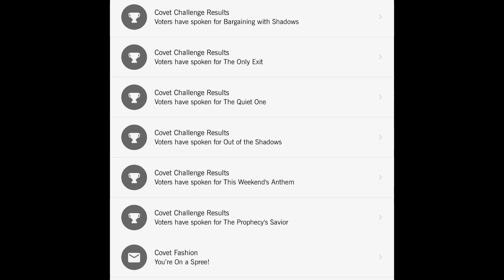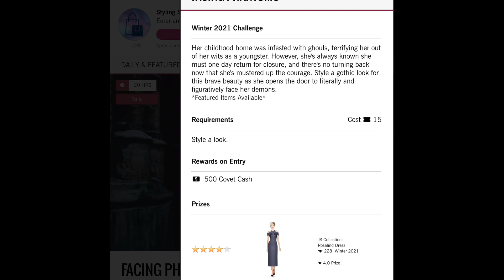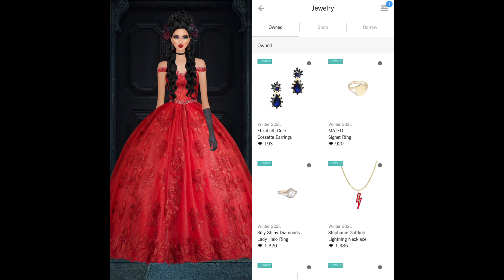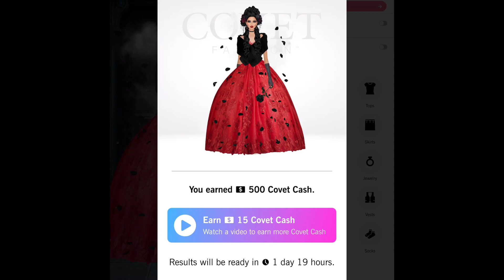Daily Covet Fashion [ January 10, 2022] FACING PHANTOMS + 5// In Season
Results 0:00
OUTNUMBERED 0:28
MINGLING ALONE 0:39
FREEING HER SPIRIT 0:49
RETURNING THE FAVOR 1:01
SAMPLING GLAMOUR Flashback 1:10
Daily Covet Fashion FACING PHANTOMS 1:21